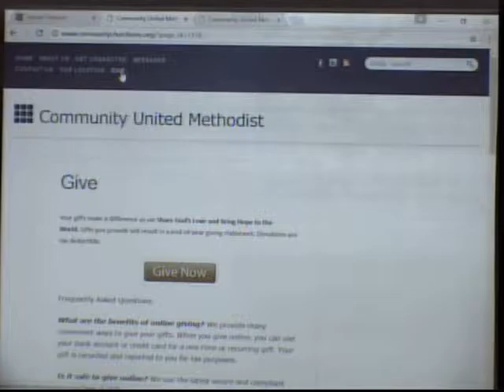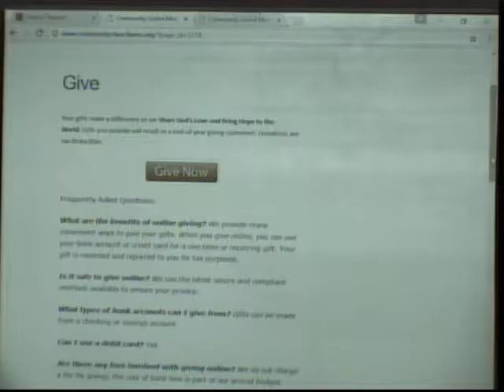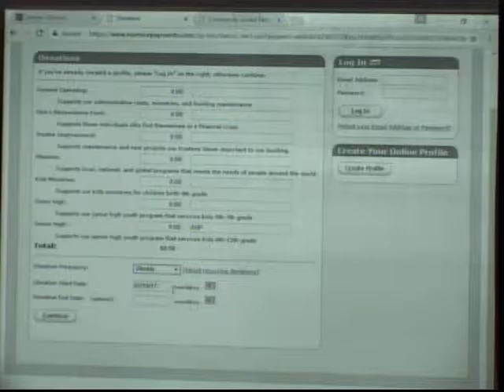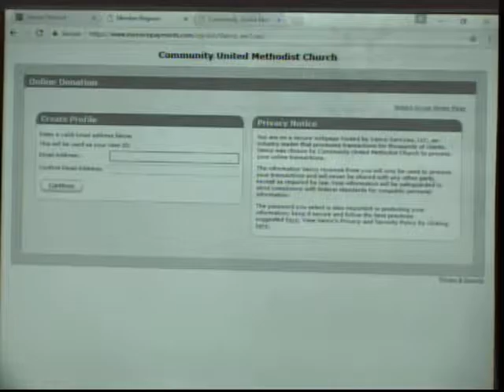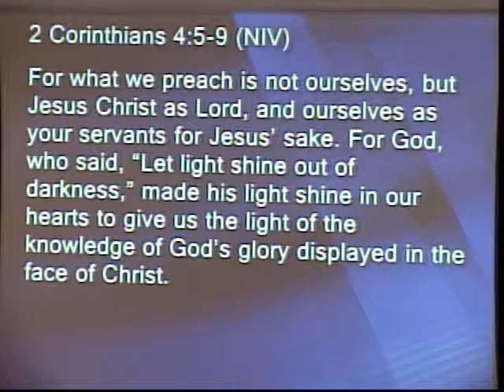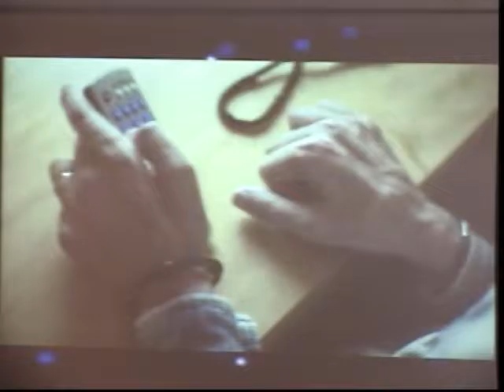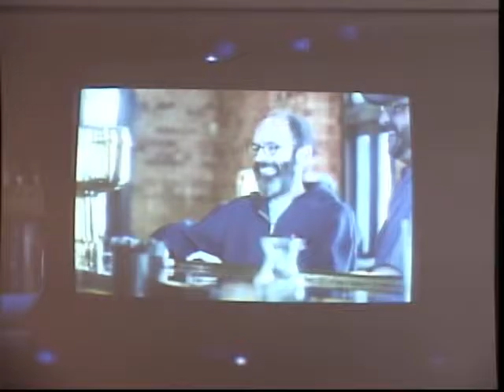February 19, 2016 11am Service